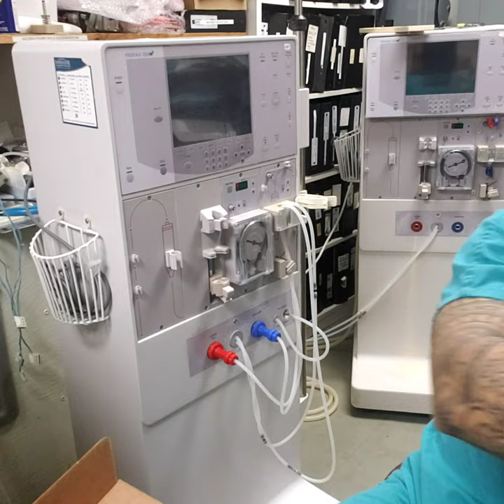#90 PROBLEM BLOOD PUMP STOP ON DIALYSIS MACHINE, HOW TO REPLACE DC MOTOR..